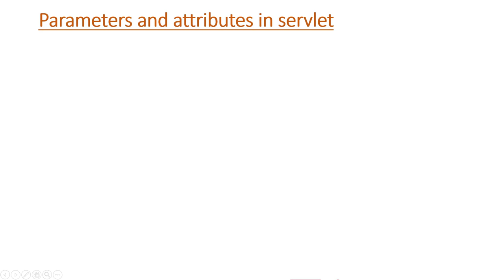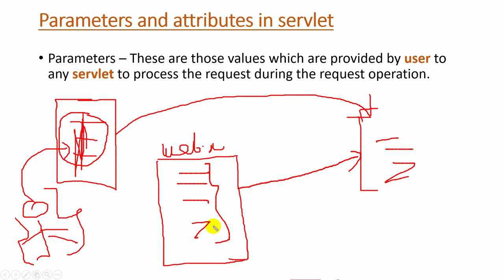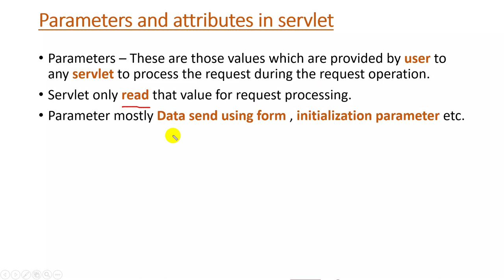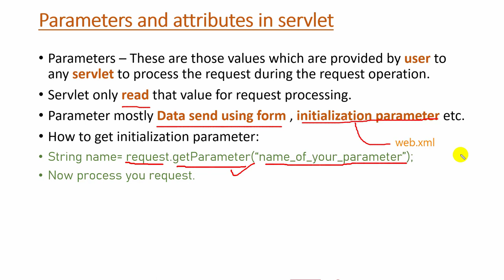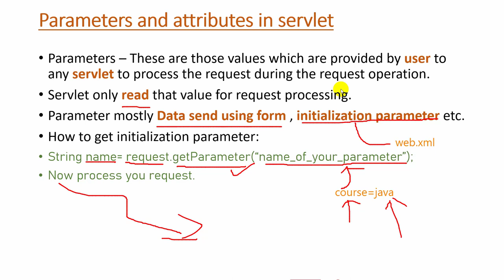What are the parameters in java web application | HINDI | Servlet & JSP #12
In this video friends , we will learn what is parameters in java web application and how to get these parameters.

how to set attributes ??
how to get attributes ??

What are the parameters in java web application | HINDI | Servlet #12